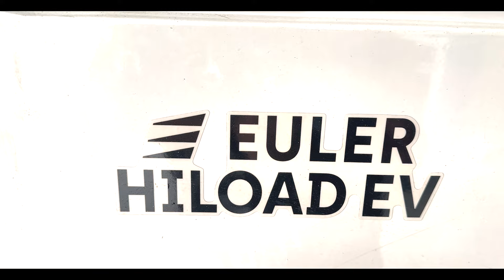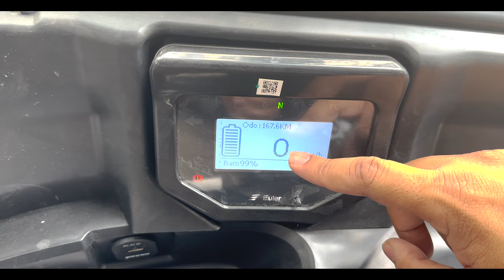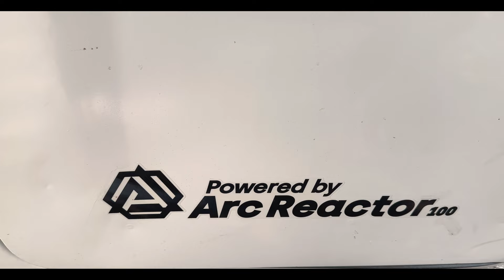దమ్మున్న ఎలక్ట్రిక్ ఆటో 680 కేజీ లోడ్ || Euler HiLoad Electric Auto || Telugu Travel Vlogger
688 kg payload (Highest in industry)

13kwh battery - Liquid Cooled Battery

110-130km* Range in single charge

300mm Ground Clearance

21% Gradability

88.55Nm Torque

Fast charging - 50km range in 15 minutes.